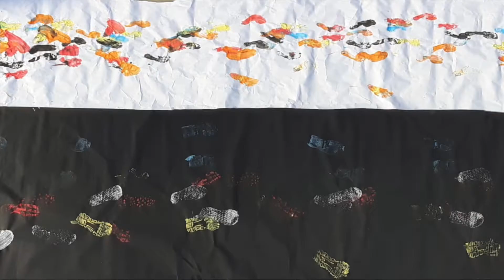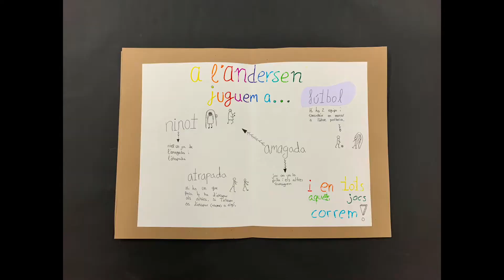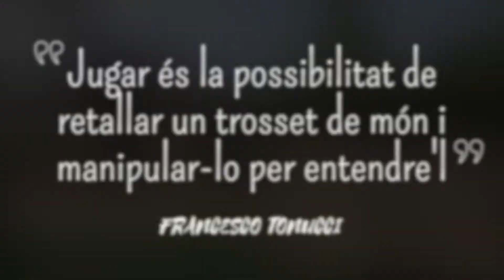AE10_Escola Andersen, Vic. Presentació alumnat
ART I ESCOLA 10. EL JOC

Presentació del projecte:

FEM, CREEM, JUGUEM!!!
Escola Andersen, Vic
Cicle Superior d’Educació Primària

Docents implicats: Pili Canal i Marta Rovira
Assessorament: Tuti Cirera, Quique Giménez i Maite Palomo
Alumnat que hi participa: 109